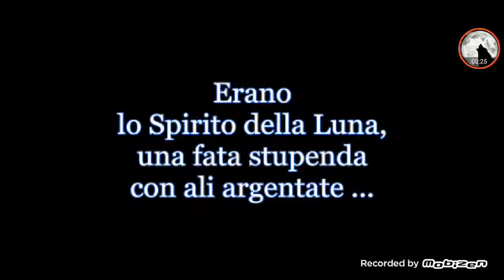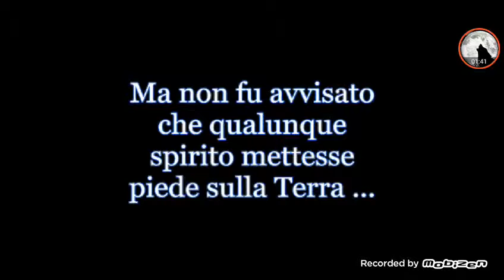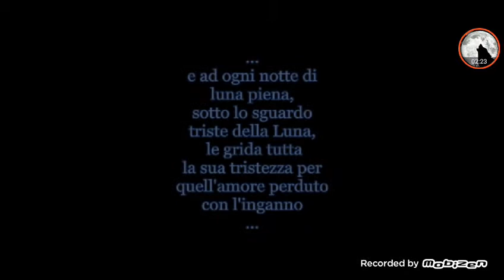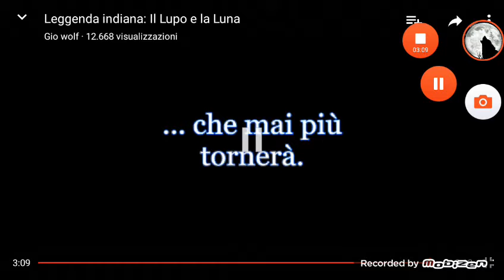LEGGENDA DEL LUPO E LA LUNA (VERA LEGGENDA)😢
Sì tratta di una leggenda meravigliosa e molto vecchia che  ×ora è appena uscita